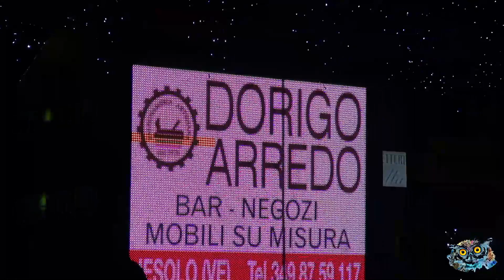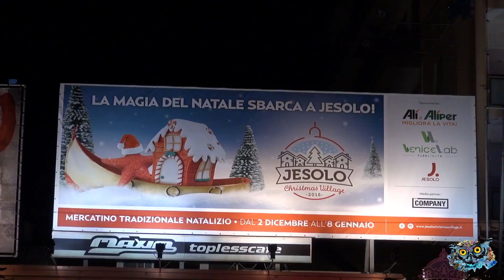Jesolo Christmas Village 2016 - by Giovanni Rosin - John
Dal 2 dicembre 2016 all' 8 gennaio 2017, 45 eleganti casette in legno bianco, abbellite da luci e decori, esporranno prodotti artigianali, oggetti e decorazioni Natalizie, dolci e prelibatezze di ogni genere.Le notti più lunghe dell’anno saranno rischiarate anche dalle migliaia di led che illumineranno il grande albero di Piazza Mazzini, che sarà il simbolo delle festività natalizie.
Un Natale indimenticabile soprattutto per i bambini che potranno riscoprire la magia delle tradizionali giostre di cavalli, provare il pattinaggio sul ghiaccio su una grande pista e viaggiare su un bellissimo trenino elettrico. (da